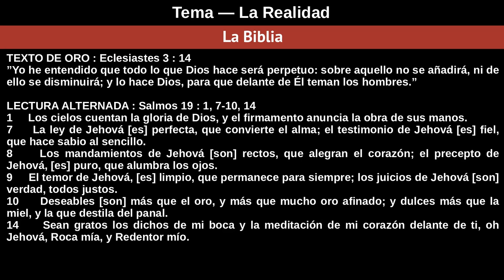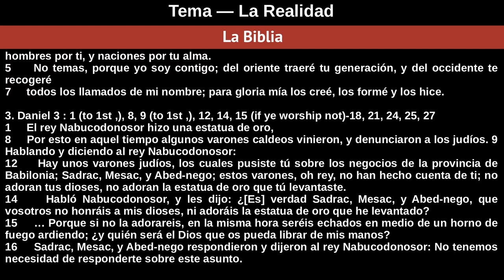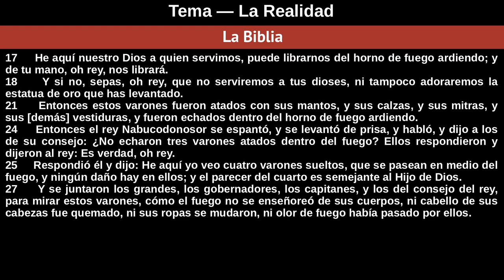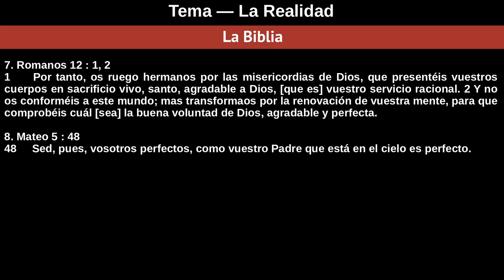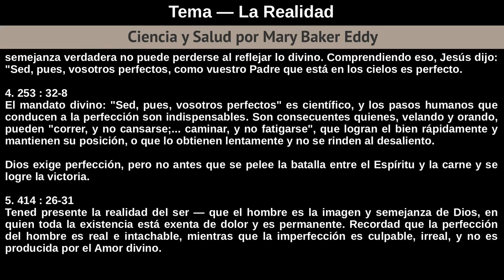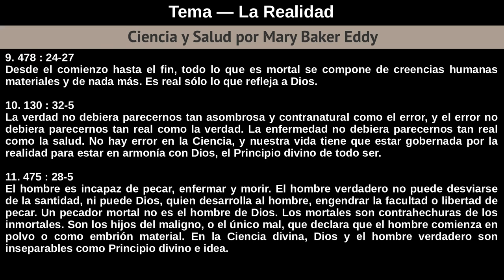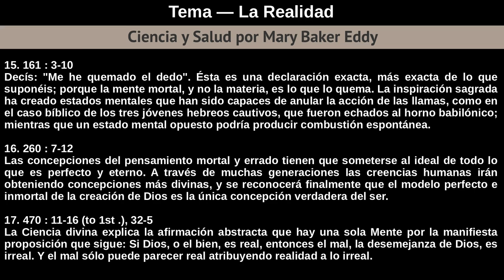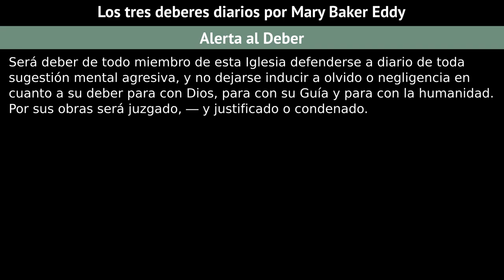Domingo 31 De Marzo De 2019 Tema — La Realidad